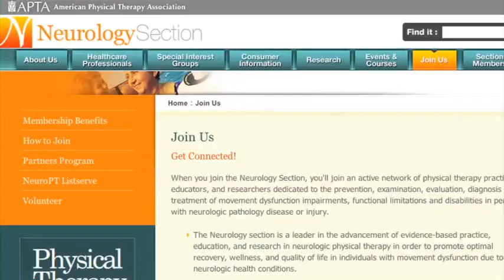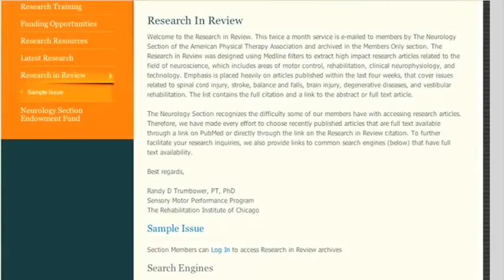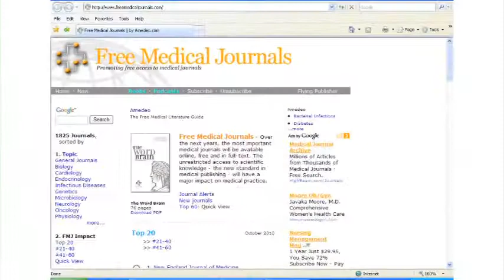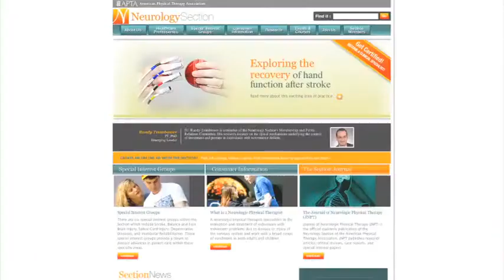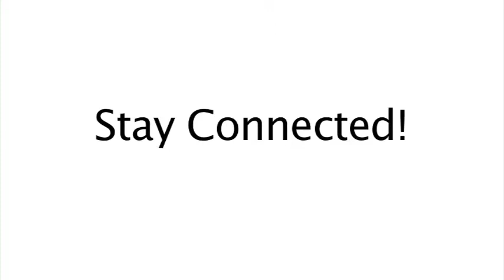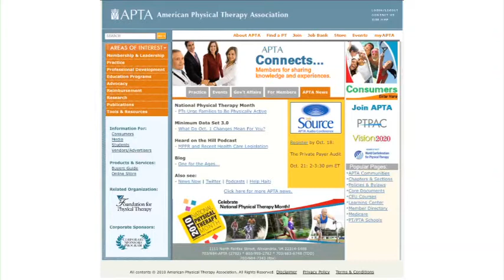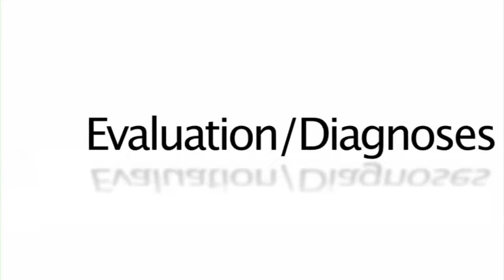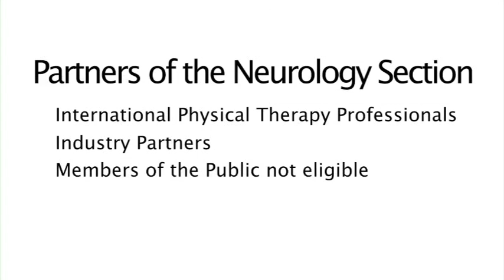Neurology Section of APTA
The Neurology Section is one of the fastest growing sections of the American Physical Therapy Association (APTA) and we are pleased that you have taken this opportunity to learn more about us. The Neurology Section is one of 18 specialty sections within the APTA. The Neurology Section was formed in 1972 and currently has approximately 3700 members.

The mission of the Neurology Section is to serve neurologic physical therapy providers and to advance evidence-based practice, education, and research in neurologic physical therapy.

The vision of the Neurology Section is to be a leading partner in the national and international rehabilitation communities by facilitating collaborative relationships, promoting knowledge translation, and influencing policy.

There are six special interest groups within the Section which include Stroke, Balance and Falls, Brain Injury, Spinal Cord Injury, Degenerative Diseases, and Vestibular Rehabilitation. These special interest groups provide a forum to discuss advances in practice and the challenges of patient care within these specialty areas.